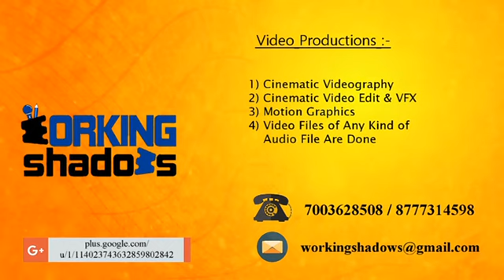Abritti Sucheta Chowdury Subhas Mukhopadhay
Tarpor Jete Jete Jete by Subhas Mukhopadhay